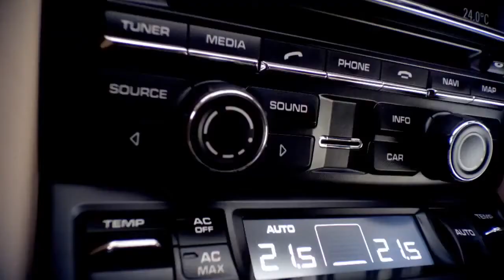Porsche 911 2012 - Start/Stop Feature